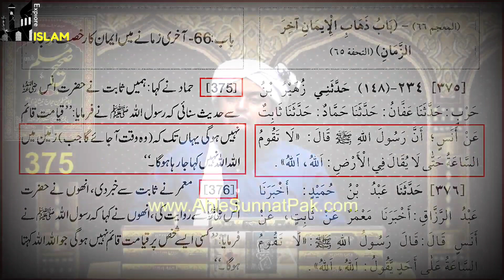ALLAH Ka Jumla"Mohmal" ?Eski Koi Ahmiyat Nhi ? 😡Es Clip Ki Wajha Se Qatal Ka Fatwah Aya Engineer Pr?